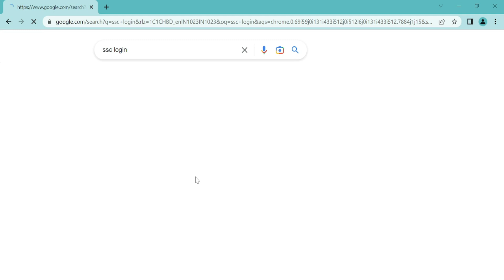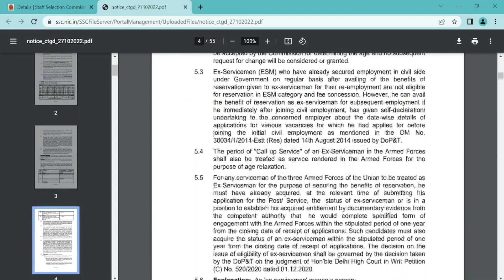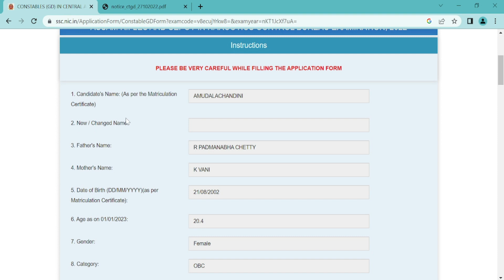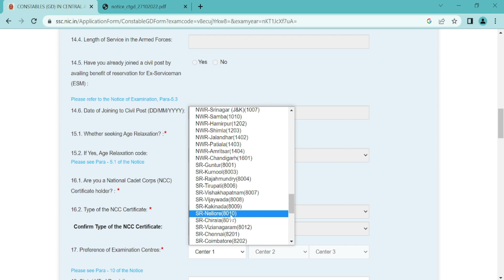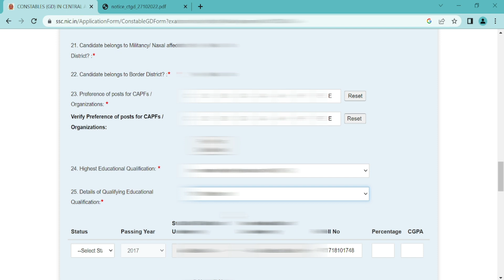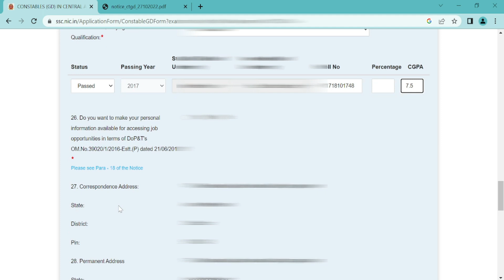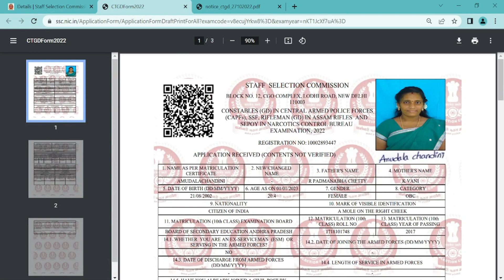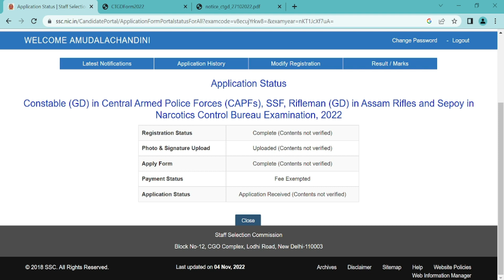SSC GD Constable Recruitment 2022 | 24369 Posts Out | APPLY DEMO In Telugu@gkworldbpm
SSC GD Police Jobs2022 full details